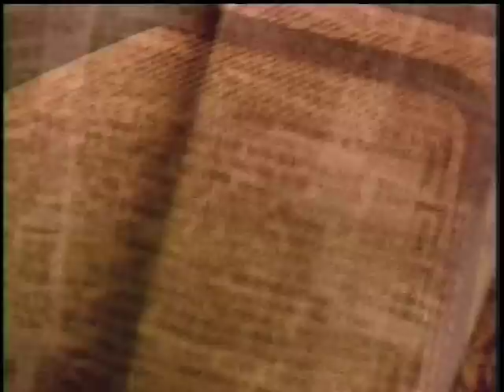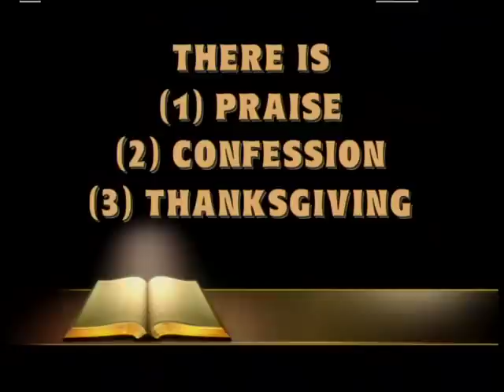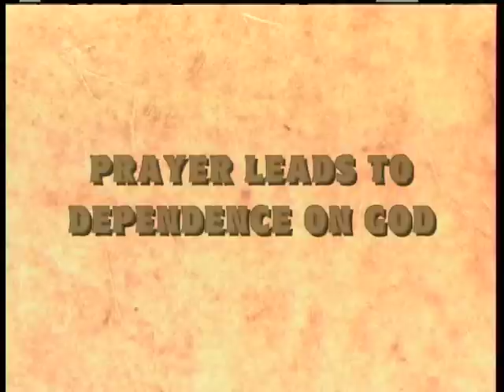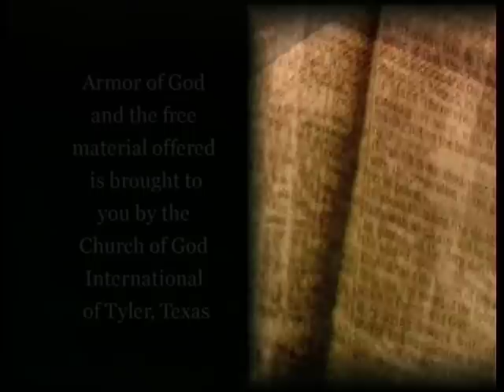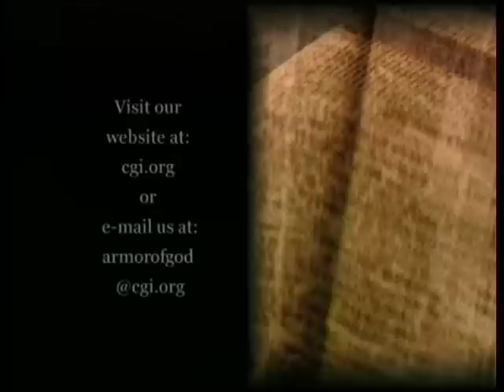Armor of God - Prayer: Connecting With God